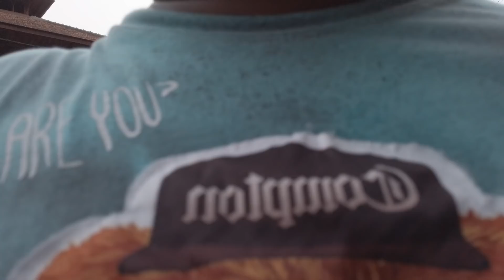Haiti - Cap Haitien Street Market || REAL & RAW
Cap-Haïtien is near the historic Haitian town of Milot and second most traveled city in HAITI